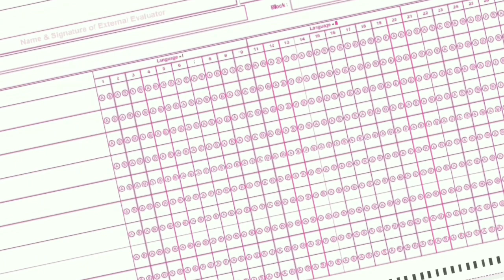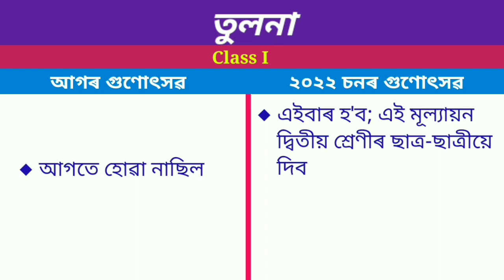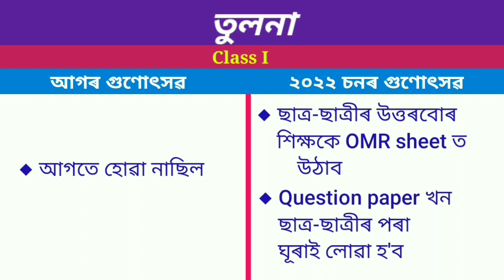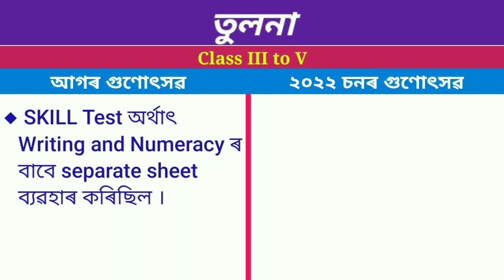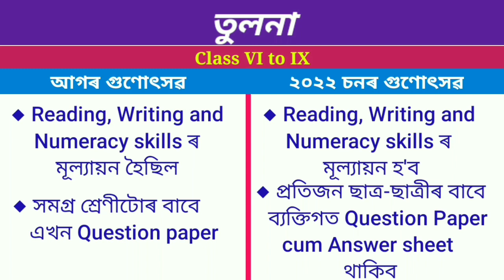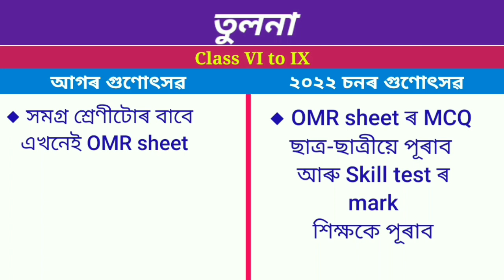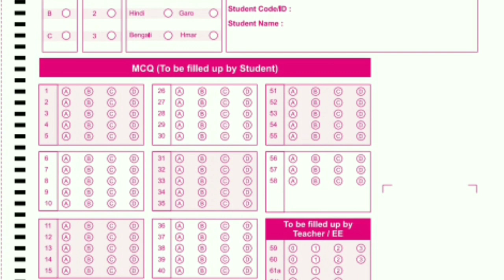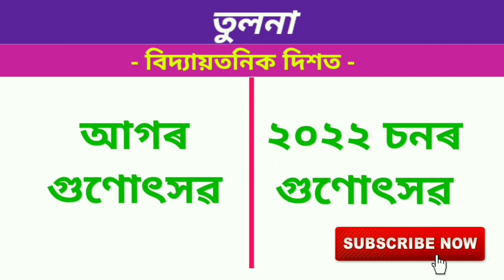গুণোৎসৱত এইবাৰ কি নতুনত্ব আহিল || OMR কেনেকুৱা হ'ব ? কোনখিনি অংশ শিক্ষকে fill up কৰিব লাগিব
আগৰ আৰু এইবাৰৰ গুণোৎসৱৰ তুলনা || OMR কেনেকুৱা হ'ব ? কোনখিনি অংশ শিক্ষকে fill up কৰিব লাগিব